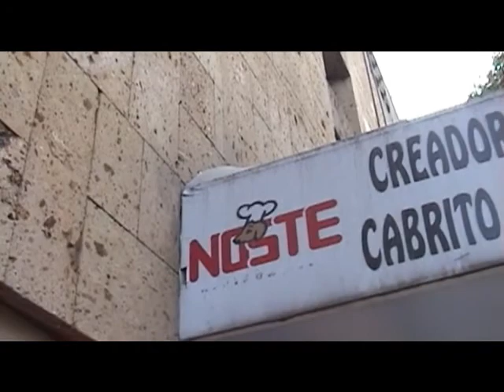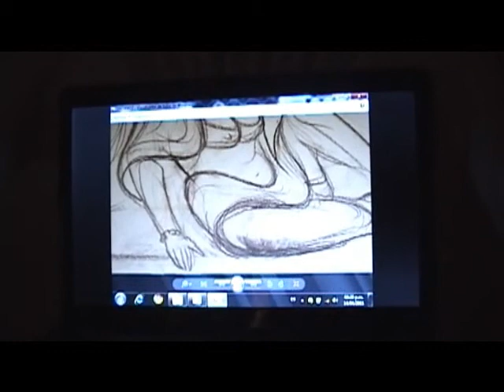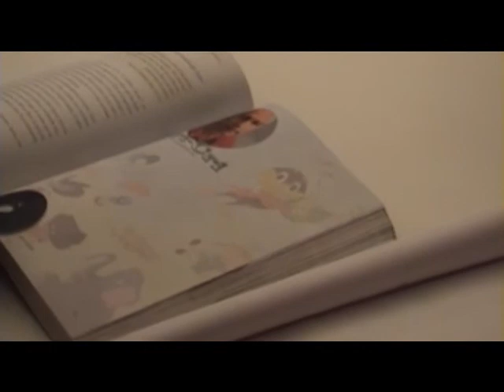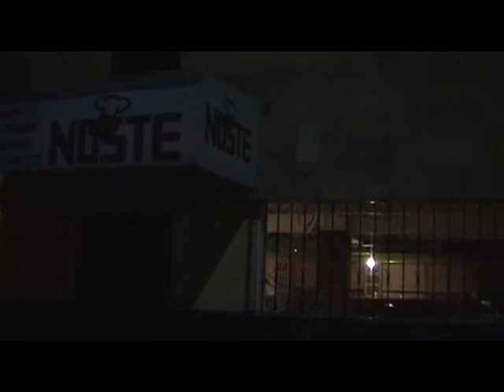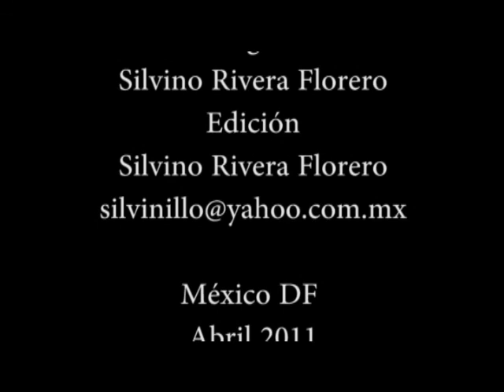Mural Resplandores en Casa Noste PARTE 2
Registro en video de la segunda semana de actividades creativas del mural RESPLANDORES en la  Antigua Casa Noste, en acción los integrantes del GRUPO EDAM MÉXICO, Juan Carlos Garcés, Cristóbal Flores, Gerardo Huerta y Azael Guevara, todos trabajando a todo vapor